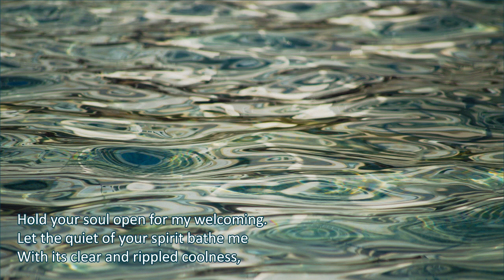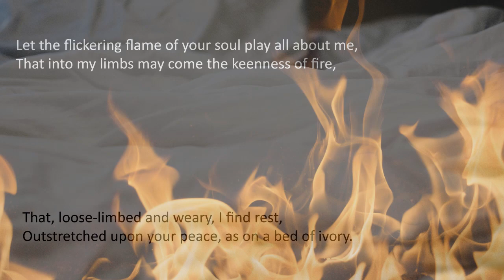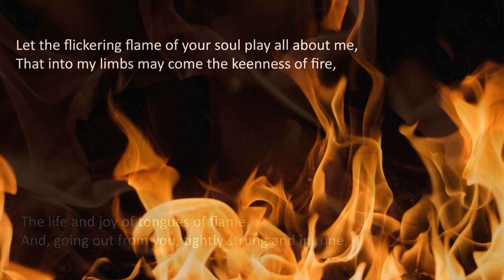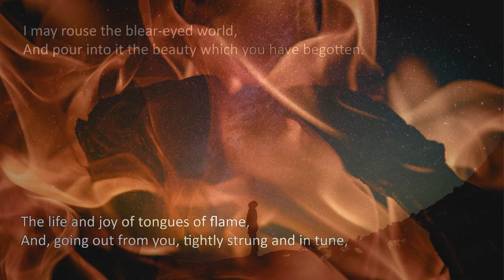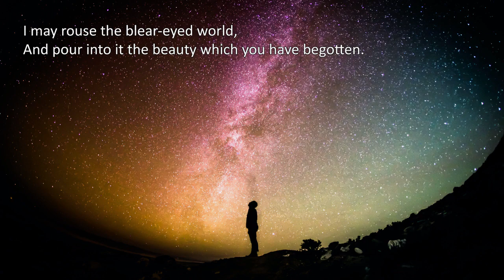The Giver of Stars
The Giver of Stars is a celebration of the joy and pleasure of emotional, intellectual, and physical relationships. The imagery is compelling as in the final lines where the poet awakens the world to the beauty she has experienced. Ecstasy is depicted in the music as well as comfort and peace.

Lyrics by Amy Lowell
from Sword Blades and Poppy Seed (1914)

Hold your soul open for my welcoming.
Let the quiet of your spirit bathe me
With its clear and rippled coolness,
That, loose-limbed and weary, I find rest,
Outstretched upon your peace, as on a bed of ivory.

Let the flickering flame of your soul play all about me,
That into my limbs may come the keenness of fire,
The life and joy of tongues of flame,
And, going out from you, tightly strung and in tune,
I may rouse the blear-eyed world,
And pour into it the beauty which you have begotten.